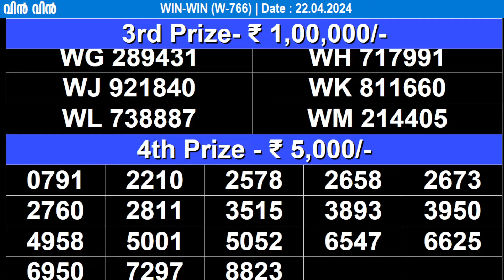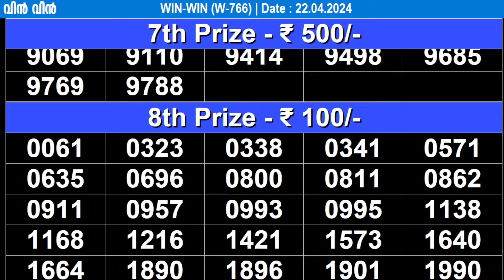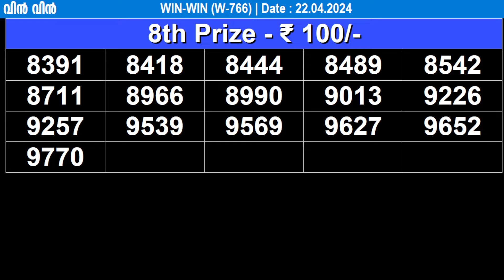KERALA LOTTERY WIN-WIN W-766 | LIVE LOTTERY RESULT TODAY 22/04/2024